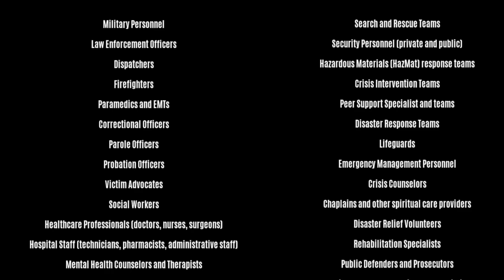Former Police Officer turned Career Transition Coach and Podcast Host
Welcome to The Well Warrior Show! 💙💚

📚 Kim Colegrove's books: Wellness Warrior Style, Mindfulness for Warriors, The Mindfulness for Warriors Handbook, and The 21-Day Meditation Jumpstart Journal, are available at Amazon and book retailers worldwide.

Former police officer Jess Flores is a Law Enforcement Transition Coach and Podcast Host. This episode is NOT just for LE, however. There are SO MANY great nuggets for anyone who finds themselves transitioning (or already transitioned) out of a profession.

Check out her Next Shift Podcast on
Apple Podcasts